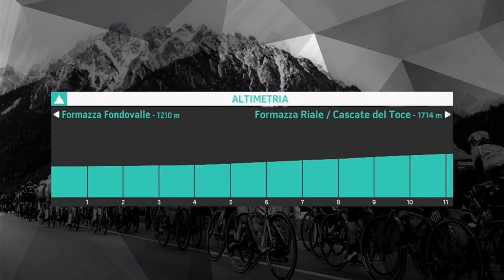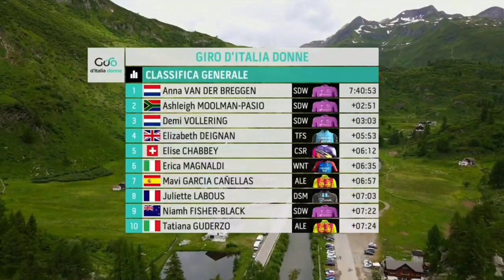Anna van der Breggen Wins Again | 2021 Giro d'Italia Donne | Stage 4 ITT | - 65.65 seconds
Cycling related clothing.

Anna van der Breggen from the Netherlands and (Team SD Worx) wins the fourth stage individual time trial. She takes her eighth win of the year.

van der Breggen was quoted saying "It was a nice time trial and a good practice for the upcoming Olympics. We do not have a lot of time trials like this, actually, we do not have any at all, so it was good to have. I am in a luxury position to have the girls around me; it is nice for my last Giro Donne to go like this, but we are still only halfway, and you still need good legs. I think we will have to fight for it on the flat stages and the hard climbing stages coming up."

Demi Vollering (Team SD Worx) and Grace Brown (Team BikeExchange) were second and third.
General Classification

1. Anna van der Breggen (Ned) Team SD Worx
Abandoned

Photos / Images:TV

NBC SN
Bein Sports
PMG Sport
L'Équipe TV
La Chaîne L'Équipe
ASO
Getty Images
Getty Images Sport
Getty Sport
Procyclingstats.com
Cyclingnews.com
Bettini Photos
Bettini Image
Eurosport.com
PhotoNews
ESPN
SuperSport Variety 1

Music
1.
2. Splice app (GoPro)
Upcoming events.
June 26 - July 18 Tour de France
July 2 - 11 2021 Giro d'Italia Donne